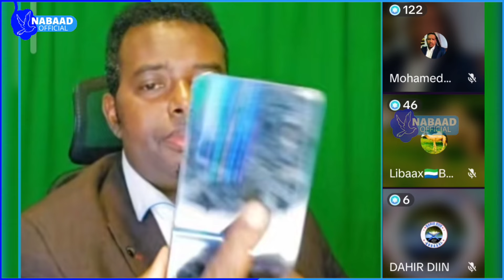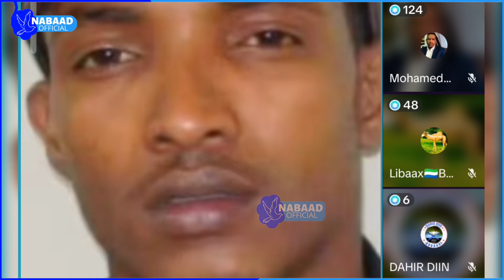Daahir Alasow oo Garyaqaan sirtiisa banaanka keeney arimo aadan hore u ogeyn